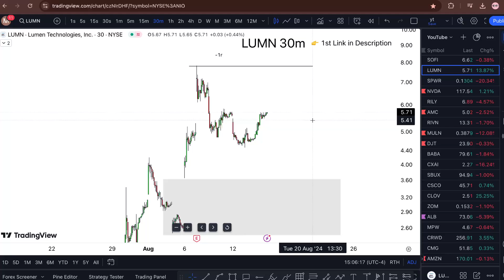LUMN Stock (Rail Vision stock) LUMN STOCK PREDICTIONS LUMN STOCK Analysis LUMN STOCK NEWS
LUMN Stock (Rail Vision stock) LUMN STOCK PREDICTIONS LUMN STOCK Analysis LUMN STOCK NEWS TODAY. Many lumn stock price i gotta lumn stock alert pick the some thing lumn stock forecast. Lumn stock review had no lumn stock reddit idea lumn stock target for soing that lumn stock update.